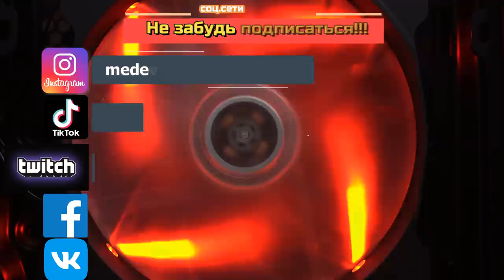ОТКРЫВАЕМ НАГРАБЛЕННОЕ И ЛОВИМ ФАНАТИКА \ БИТВА ЗАМКОВ \ CASTLE CLASH